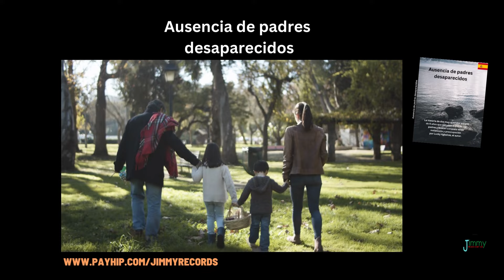Ausencia de padres desaparecidos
La historia de dos muy queridos amigos de 6 años que extrañan a uno de sus padres y buscan consuelo en su melancolía y preocupación